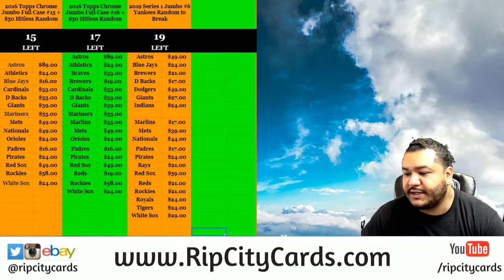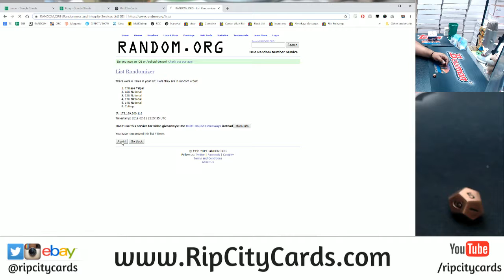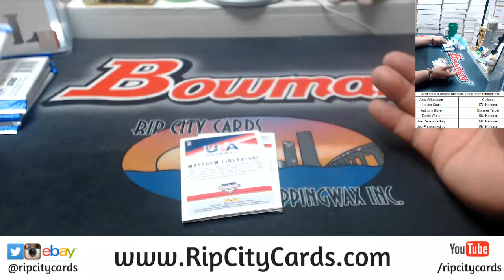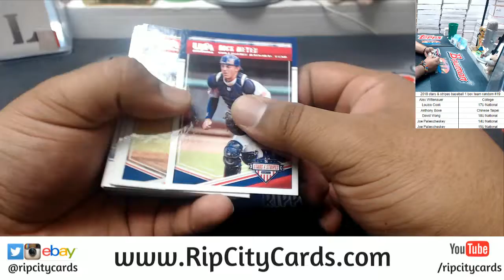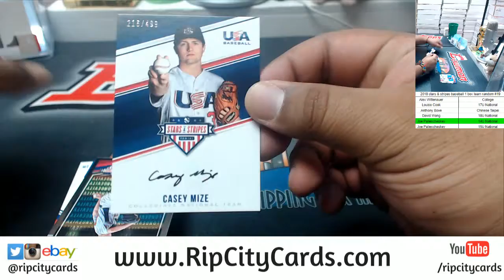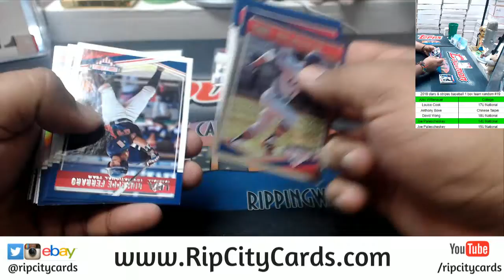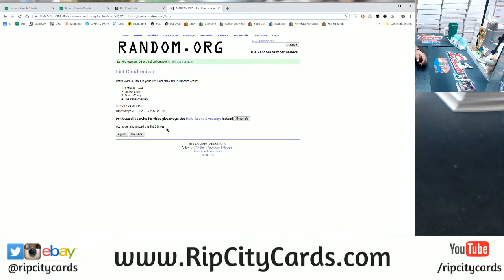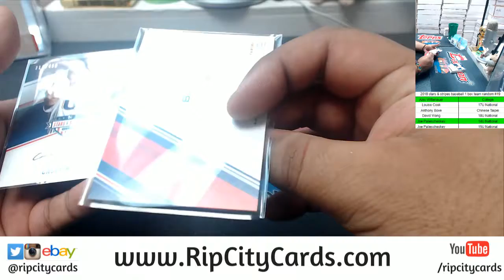2018 Stars and Stripes 1 Box Random #19 RCC